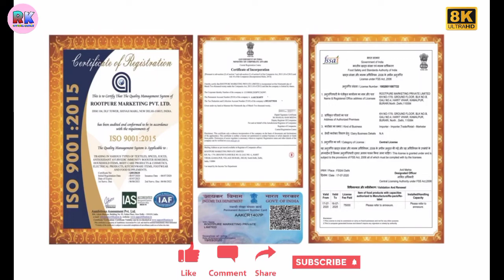Rootpure_legal_documents_full_HD_Status।legal_documents_of_Rootpure। rootpure_marketing_pvt_ltd_tec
Good Morning 🌄